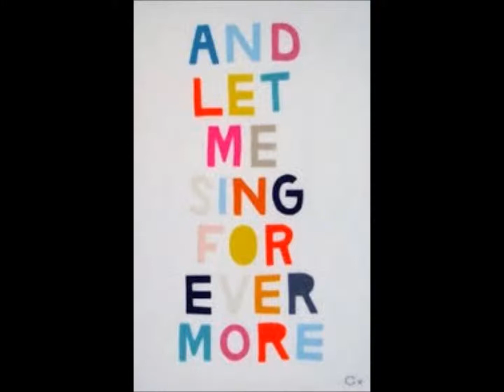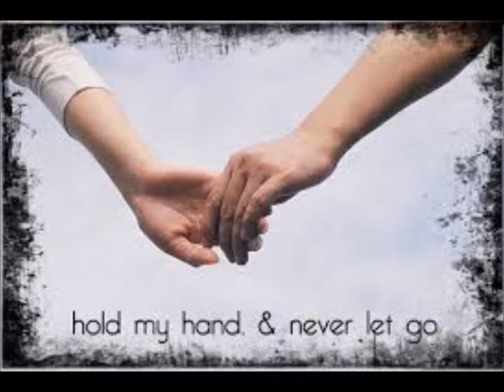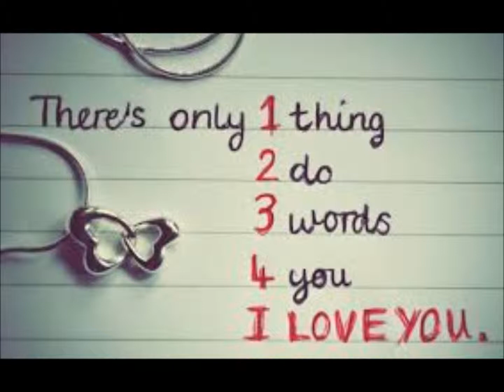Fly Me To The Moon by Westlife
Let me sing among those stars